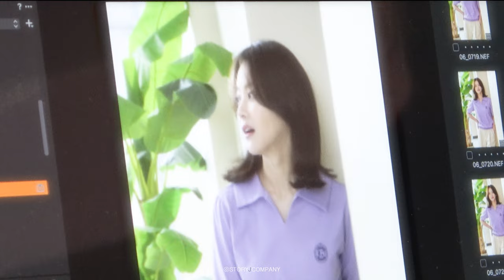[오연서] 조르쥬레쉬 광고 촬영 비하인드🎬｜여름에도 패딩입고 다닌대요 오연서 미모에 '더 위'가 없어서...☀️